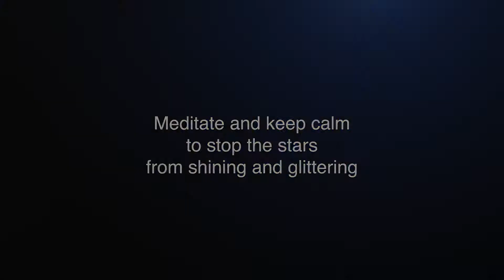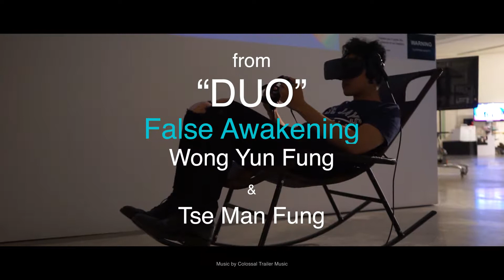False Awakening by Duo | Fast Track Video V3